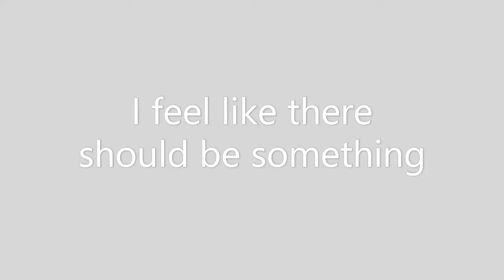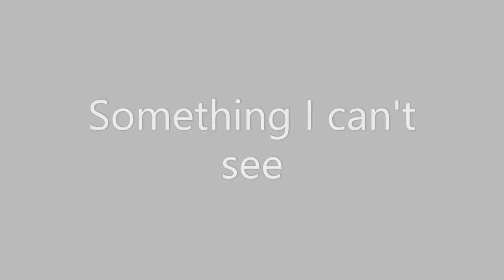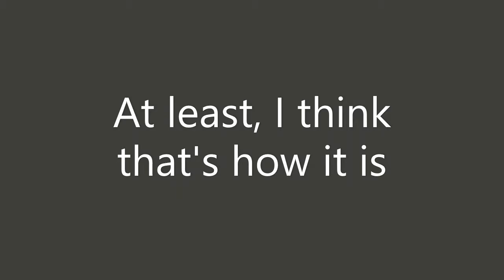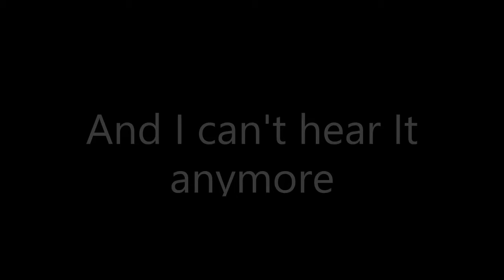Calamity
Artist: Dr. Elm
Album: On Trial (2020)
Sample from "Scion: Heroes for the Holidays, Episode 5" by Dork Tales